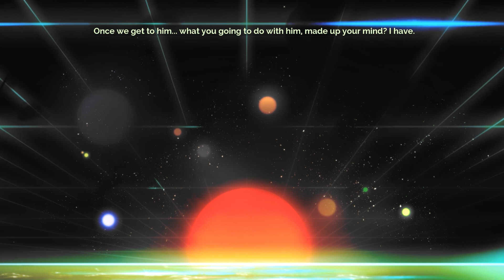Let's Play: Transistor Part 8 - The Spine